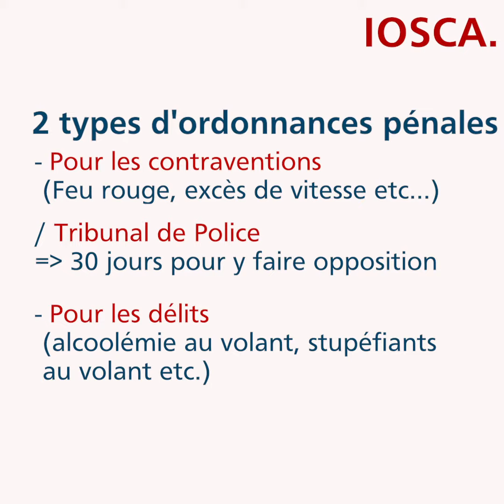VIDEO 4 : DÉJOUER LE PIÈGE DE L'ORDONNANCE PÉNALE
- Les différents types d'ordonnances pénales
- Comment/ Pourquoi faut-il y faire opposition ?

Apprenez à vous défendre.

Et partagez la vidéo !